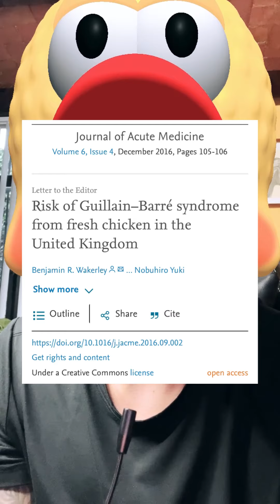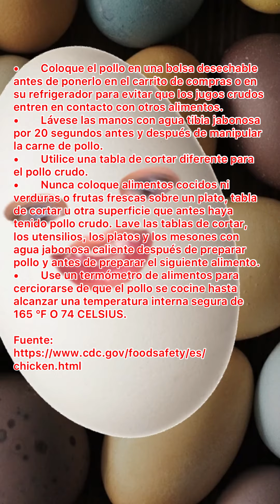NO LAVES EL POLLO - NICO SASTRÉ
POR FAVOR COMENTEN, PÍQUENLE ME GUSTA Y COMPARTAN, nos ayudaría mucho.

Si quieres apoyar mi proyecto, te dejo dos opciones :)